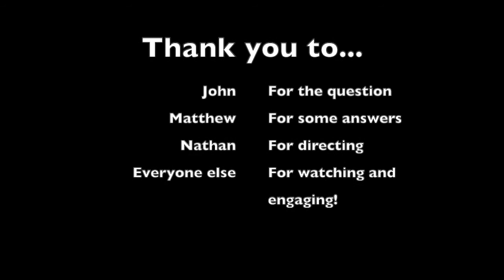WNL S1 E2 - Your Questions, Some Answers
Am I Praying Correctly? Matthew and Tyler discuss prayer as Jesus teaches in Matthew 6:9-13, the challenge of recognizing sin and not beating ourselves up, and asking God for things as we conform to his will.